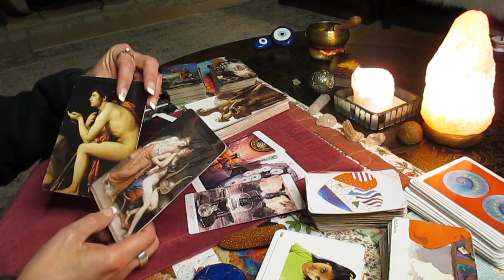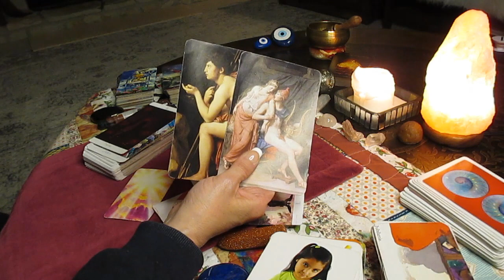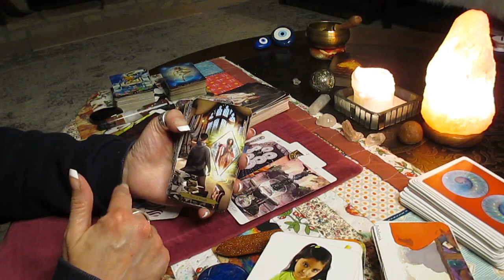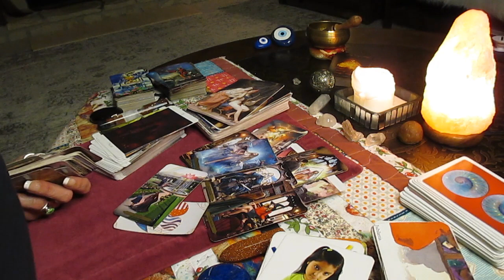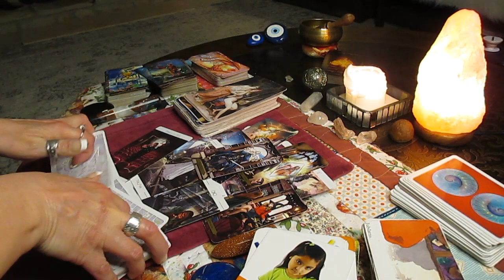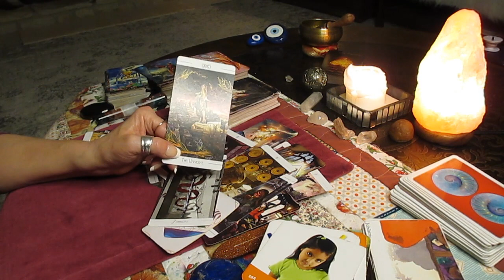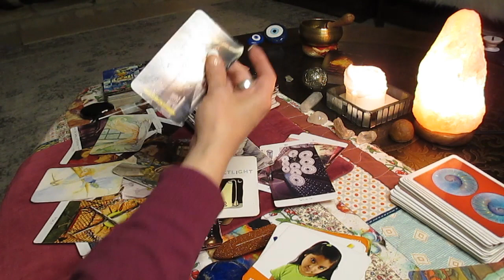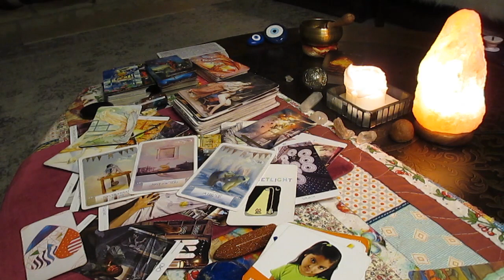CANCER LATE NIGHT LOVE: Your person is freaking out over you. Love Tarot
Decks used:
The Arcanum
Mixed Emotions
The Mythic